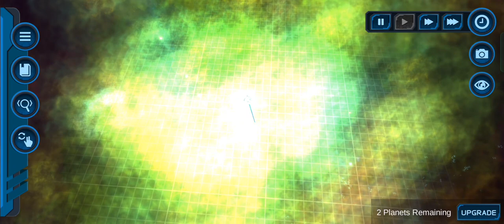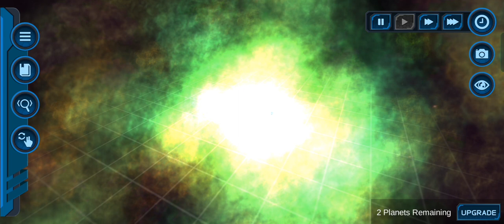Milky way Galaxy Black Hole